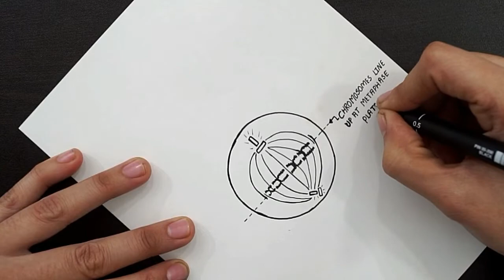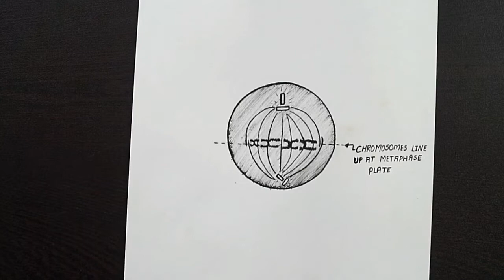Diagram Of Metaphase || How To Draw Metaphase Diagram || Class 11 || Biology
Hello Everyone.